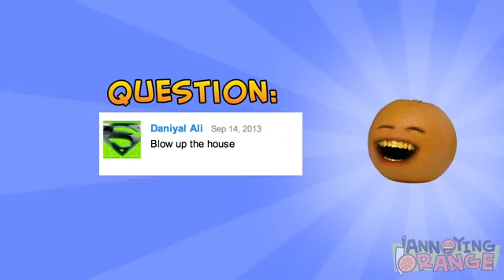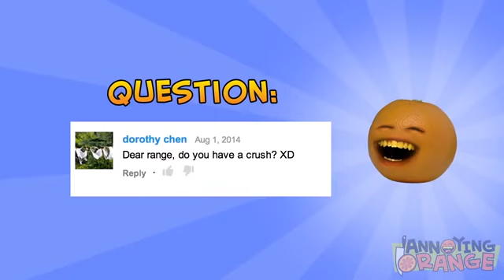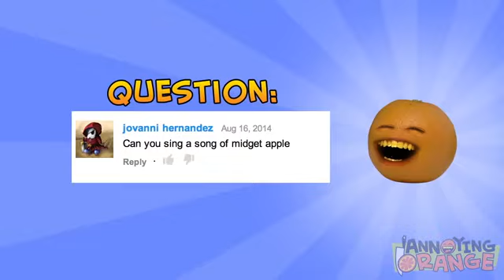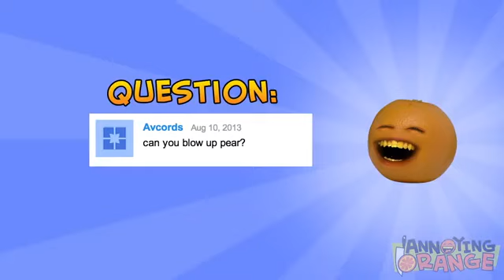Ask Orange 16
Episode 16 Of Ask Orange